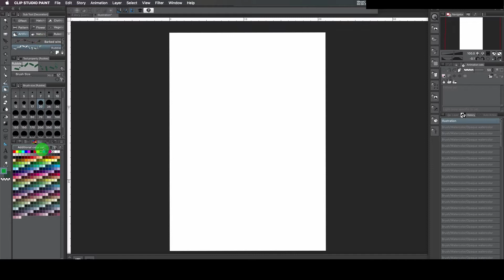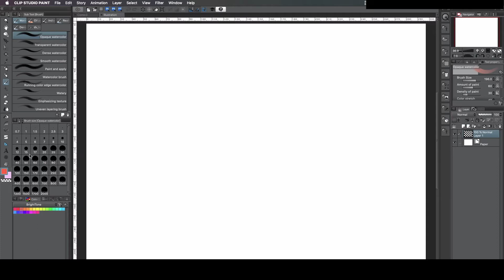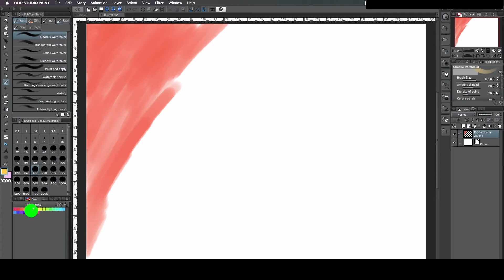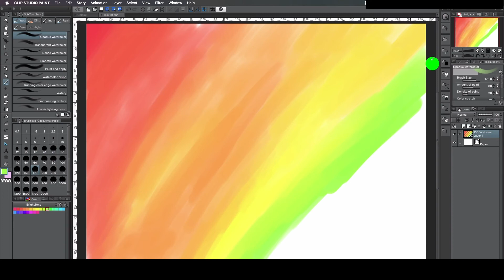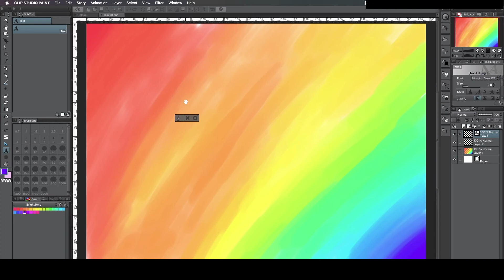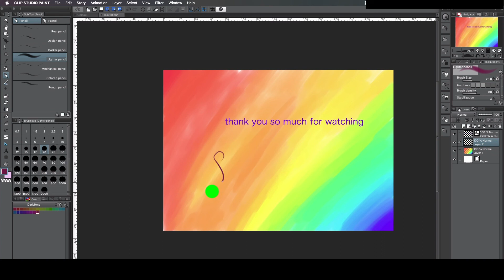Clip Studio Paint - The Basics - The colorwheel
How does the colorwheel work? It's all explained in this video!